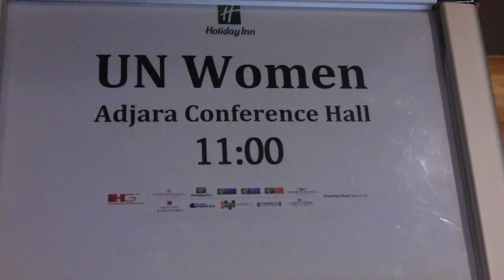ქალთა საინფორმაციო ცენტრმა ხუთი არასამთავრობო ორგანიზაციის ანგარიში წარადგინა